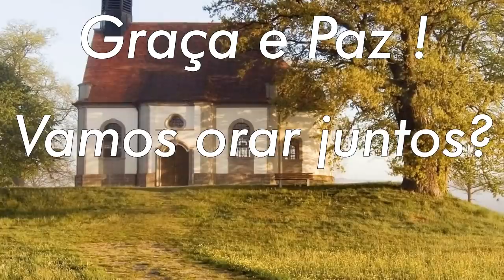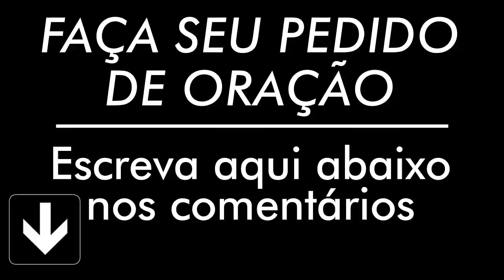ORAÇÃO TERÇA FEIRA 14 DE JANEIRO 2020 ORAÇÃO DIÁRIA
Uma reconfortante oração para colocar você em comunhão com Deus Pai, Filho e Espírito Santo

AG: 0405
OP: 001
C/C: 3056-2
TITULAR: VALDINEI APARECIDO ALVES

AG: 3774
C/P: 24495-2/500